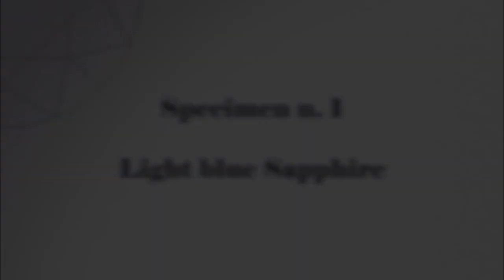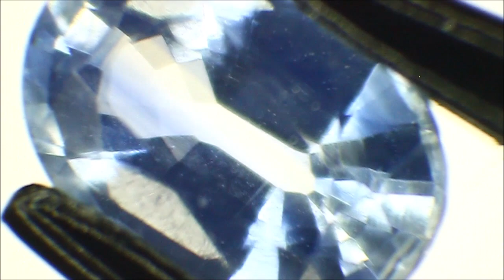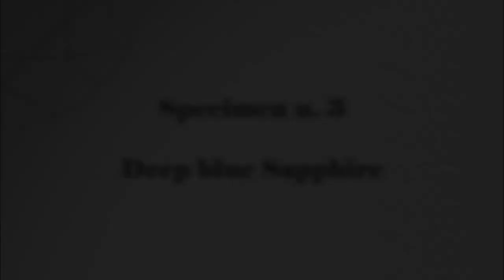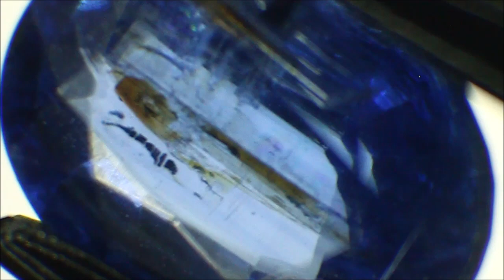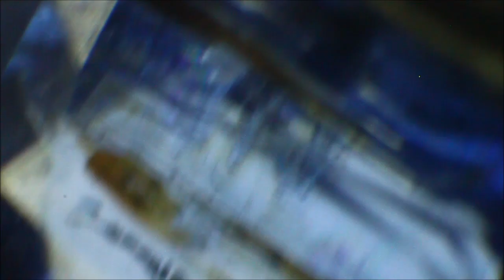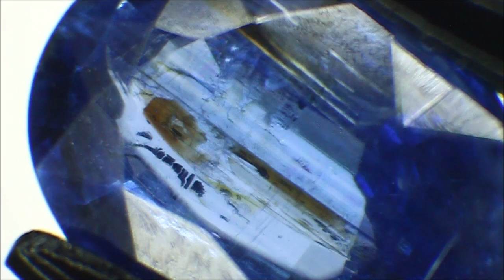Sapphire VS Kyanite under the microscope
Sometimes to distinguish blue sapphires from kyanites, for example in mounted stones, could be not so easy like appears.
In lack of refractometer or other instruments, the study of the inclusions remeans the best method to dissolve the question.